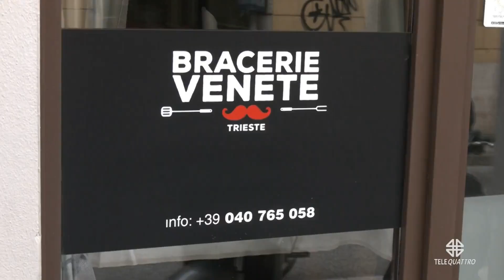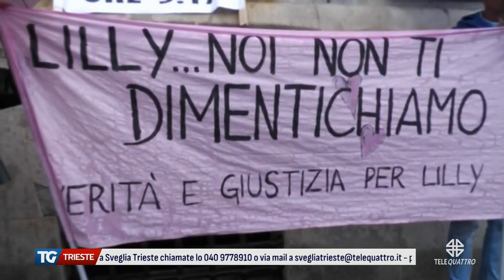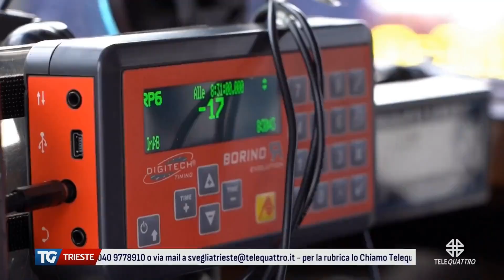TG TRIESTE EDIZIONE COMPLETA | 01/05/2024